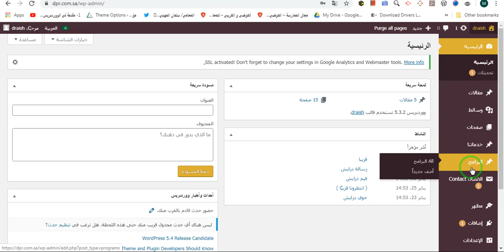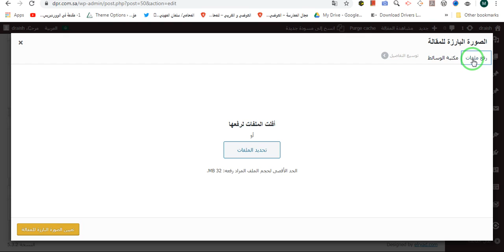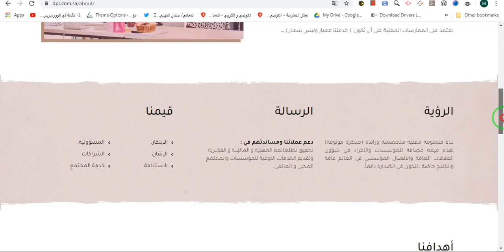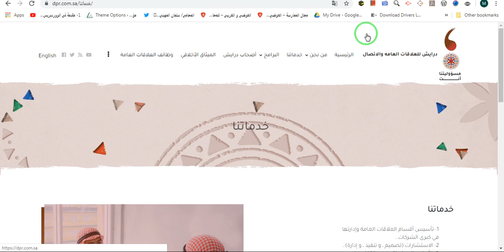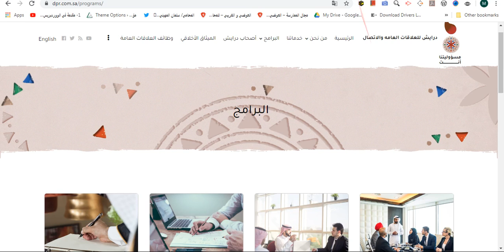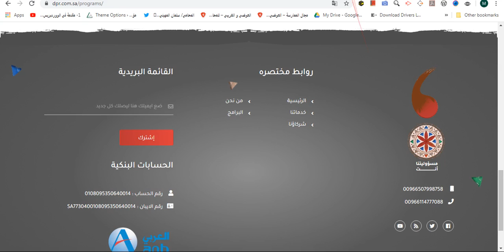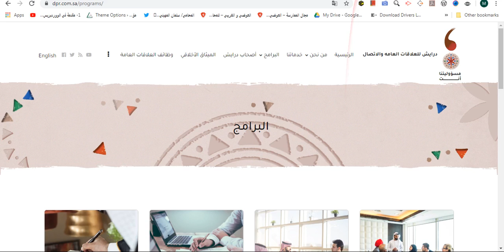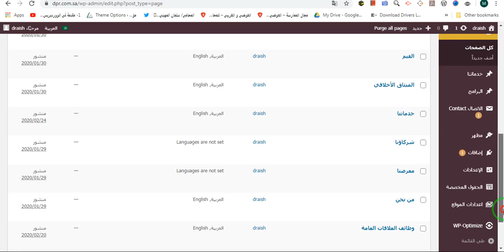شرح لوحة التحكم الخاصة بــ موقع درايش للعلاقات العامة